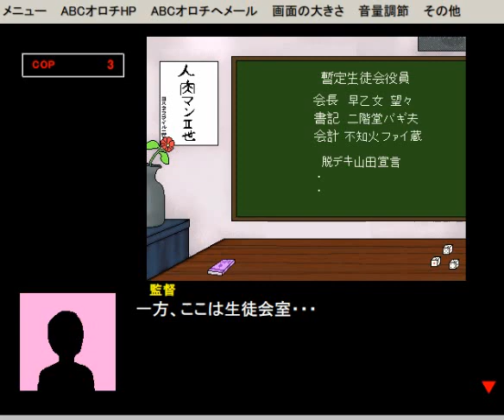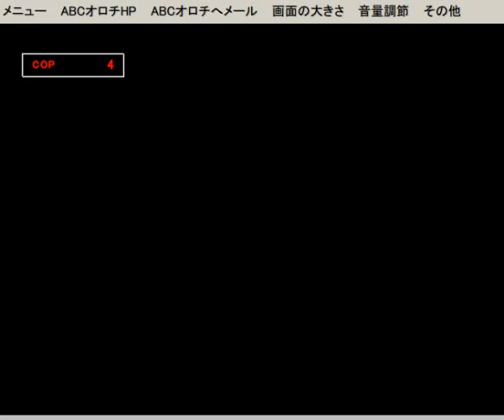聖梵学園中等部２ PCGAME SENTOBON GAKUEN CHUTOU BU